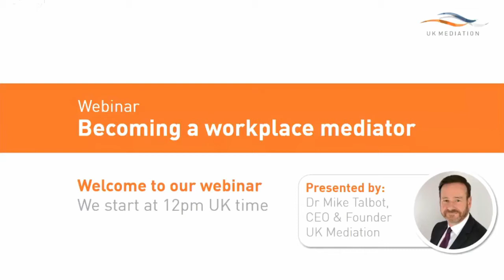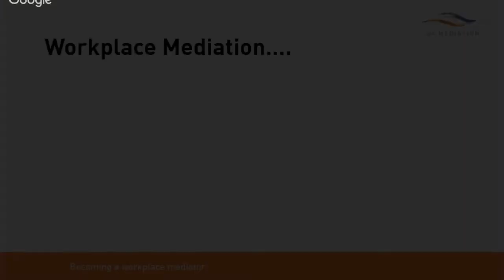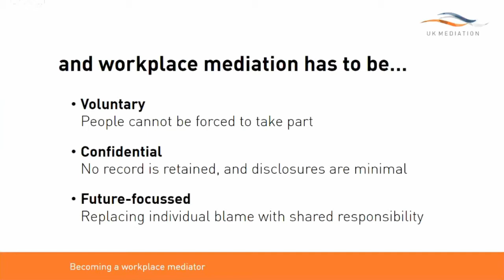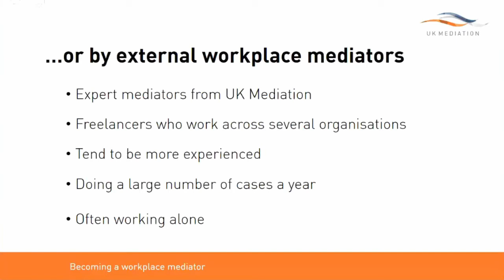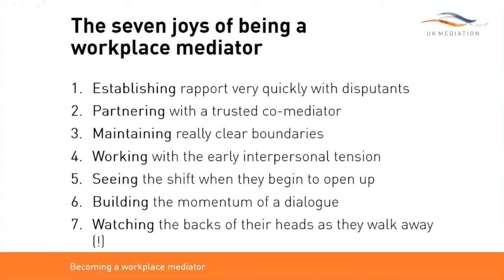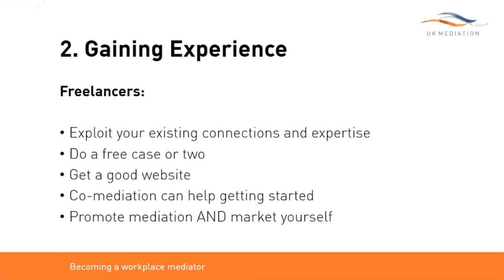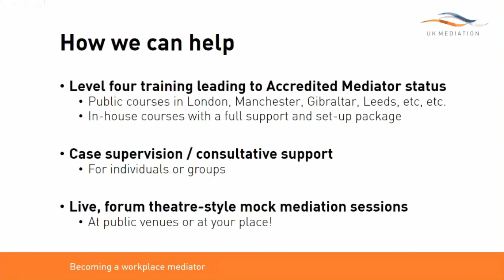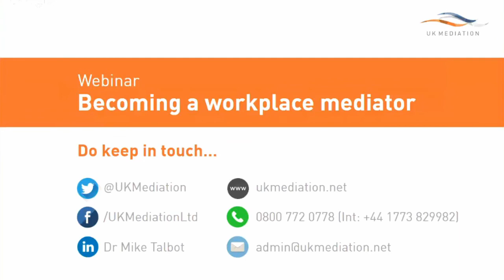Becoming a Workplace Mediator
Dr Mike Talbot, our CEO and Founder, presents a comprehensive webinar on becoming a professional workplace mediator, building your reputation, growing your experience and establishing credibility.

The webinar includes:

- What is mediation?
- The benefits of mediation
- What does a mediator require?
- Interpersonal mediation
- Finding work as a mediator
- Mediation training
- How to gain mediation experience
- Freelance mediation
- Establishing credibility